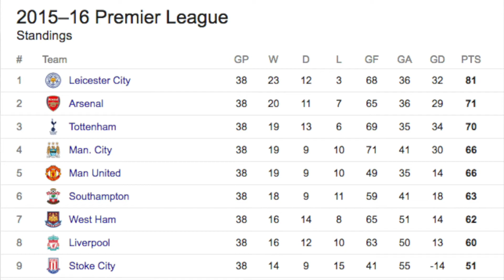A Sports90 Highlights Show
The first-ever Sports90 Highlights show!

Join Ben, Liam, Connor, Andrew, and Jakub as they discuss the big talking points featured on this week's show. Featuring Guest Interview with Victoria Park Cross Country and Track Runner, Emma Gilmour.